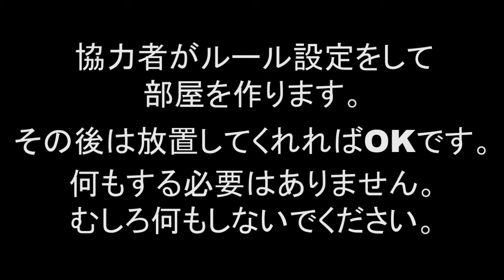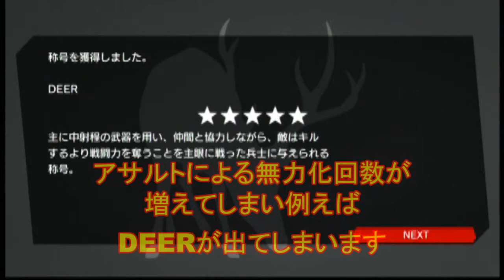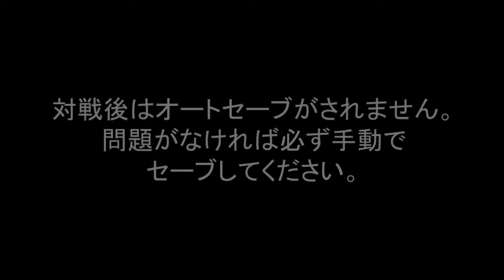MGS PW 無力化回数を増やさないで対戦に勝利して勲章を取得する方法その2